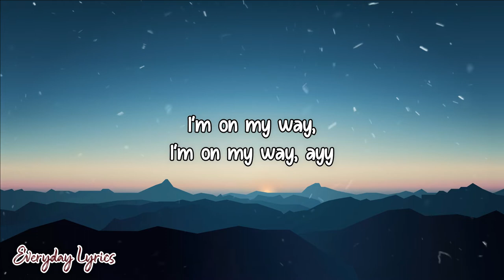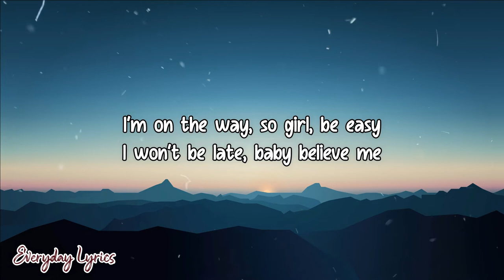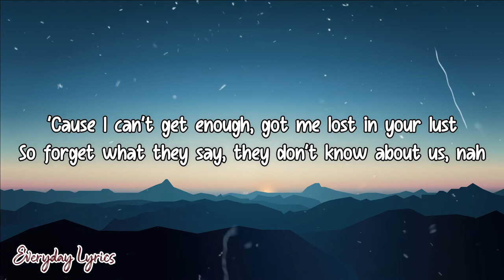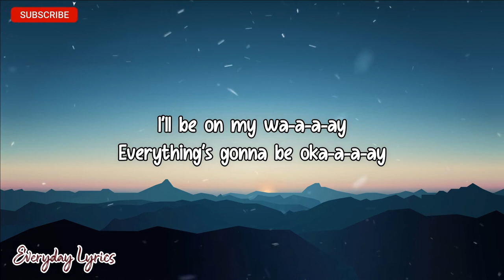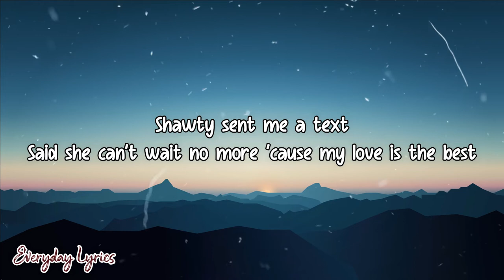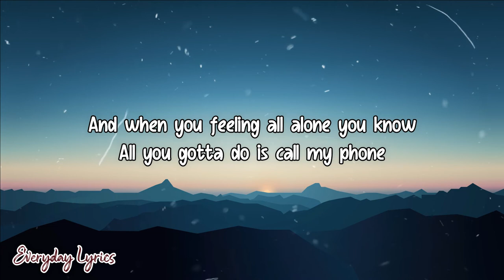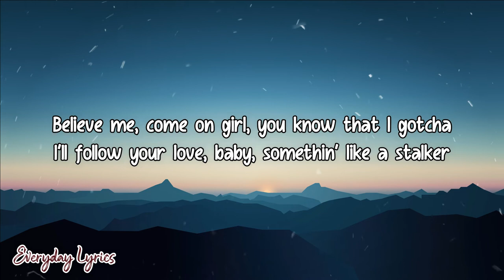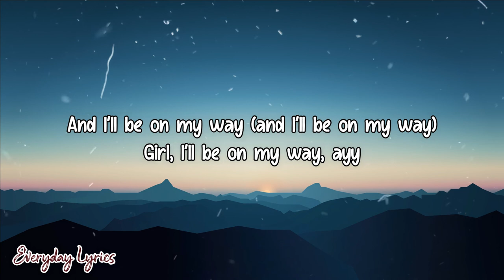On My Way